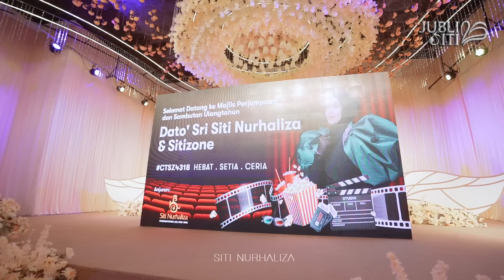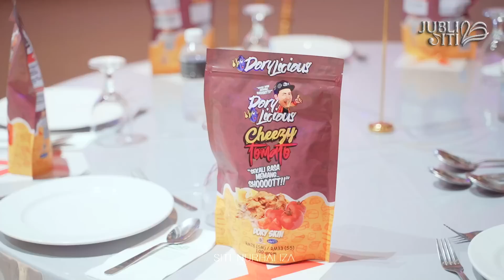Dato' Sri Siti Nurhaliza - Seindah Biasa @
More About @ctdk